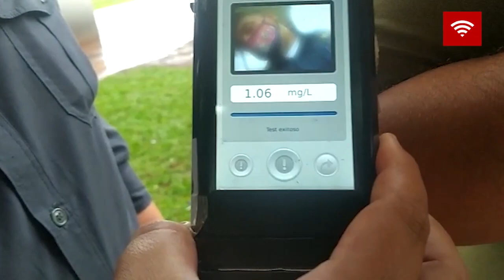CONDUCTOR DEL CAMIÓN ZIGZAGUEANTE FUE ATRAPADO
Desde la Patrulla Caminera, confirman que el conductor del camión grabado realizando peligrosas maniobras en zig zag sobre ruta, arrojó 1.06 mg/l positivo a la prueba de alcotest. El mismo fue identificado como José Asunción Flores, quién además no contaba con licencia de conducir al momento de ser atrapado.

Todo ocurrió en el Destacamento de la Báscula  Bella Vista, donde el Abg. Fabio Chaparro, Asistente Fiscal de la Unidad Colonia Unidas intervino, en vista que el conductor  se encontraba encerrado en el habitáculo de su camión con las puertas cerradas.

Al convencerlo él mismo salió y entregó su cédula de identidad, dos habilitaciones de la Dinatran y dos habilitaciones municipales. Por orden del Fiscal de turno Abg. Reinando Castillo, el conductor Flores Balbuena fue demorado.

Por fortuna, atendiendo en las condiciones en que el hombre se encontraba manejando no protagonizó un accidente.